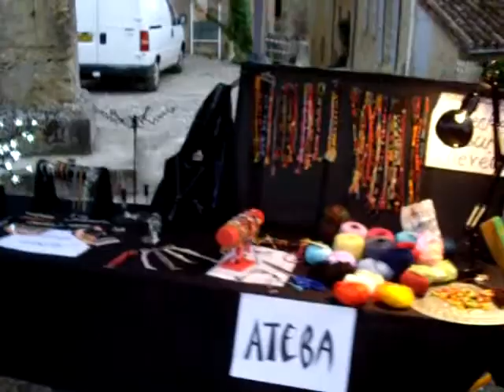Second marché de nuit de Lavardens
20H30
Nous arrivons sur le marché de nuit, beaucoup de voiture garées mais peu de gens sur le marché, logique ils sont tous à table.
4 groupes dont celui-ci en partie supérieur du village.